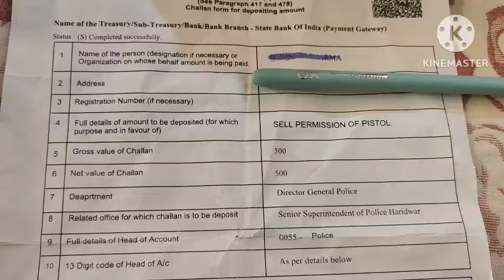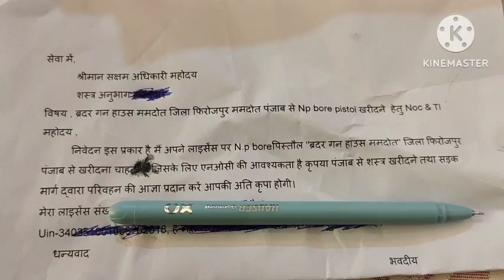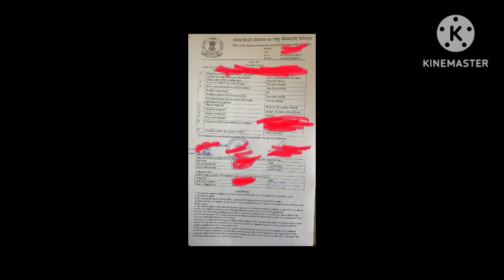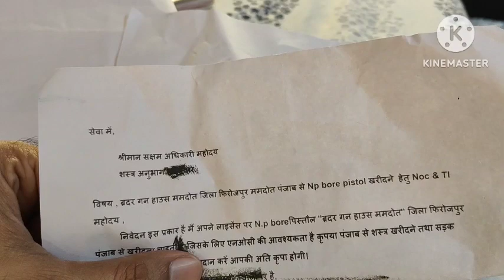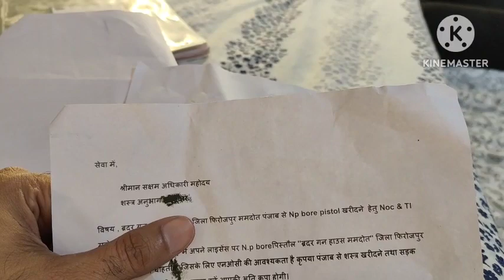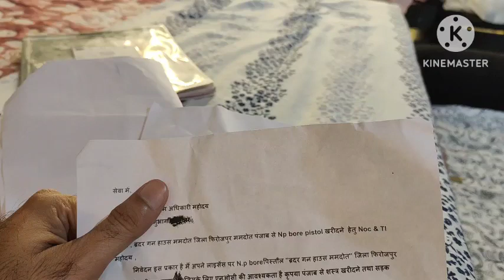How to bring licenced wepon from other stateदूसरे राज्य से लाइसेंसी शस्त्र लाने की प्रक्रिया कागजात